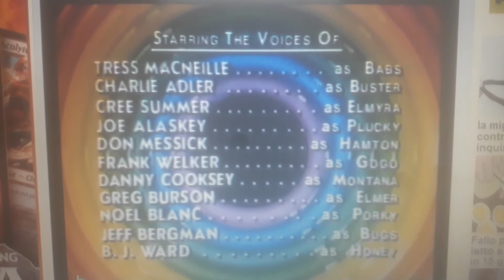Tiny Toon Adventures Season 1 Episode 29 Credits (November 2, 1990)